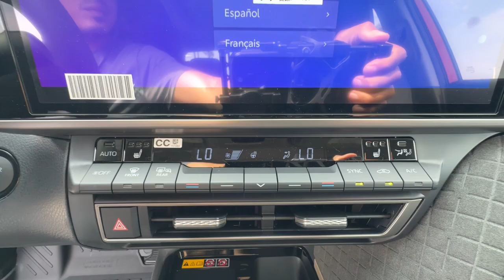2025 Toyota Camry XLE Ventura, Oxnard, Simi Valley, Thousand Oaks, Northridge CA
New 2025 Toyota Camry XLE available at Ventura Toyota located in 6360 Auto Center Drive, Ventura, CA, 93003.
Stock#: 62350 - VIN#: 4T1DAACK2SU054893

Enjoy the view of this   2025  Toyota Camry. At the end of the day, it should be about what your car can do for you, not the other way around. This elegant and efficient Toyota Camry puts you and your passengers at the center. Loaded with the latest safety features, infotainment tech, fine craftsmanship, and built for comfort and reliability, it will infuse every drive with confidence. Why settle for anything less than excellence? This Camry has all the features you want and need. We'll toss you the keys and help you start an exciting new chapter in your driving story.